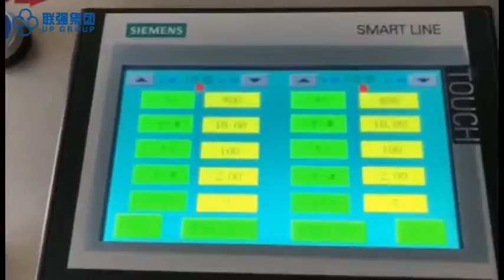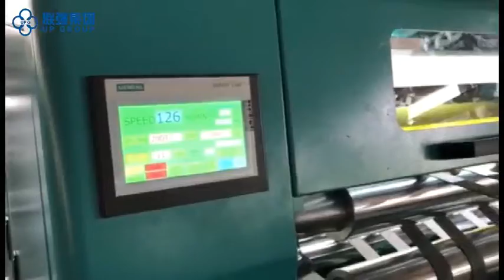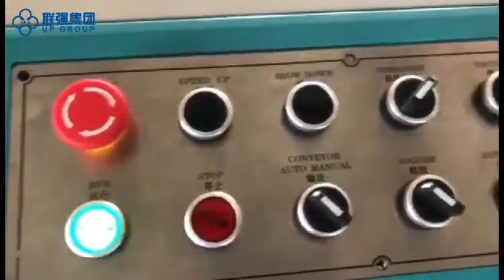Accura 1700SD Synchro-Fly High-Speed Sheeting Machine 68gsm thin paper 2 layers